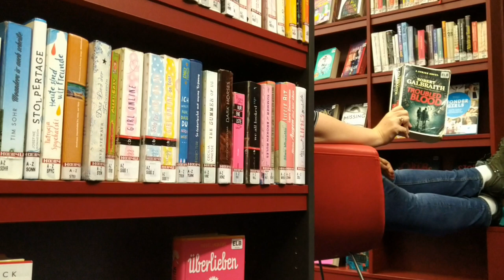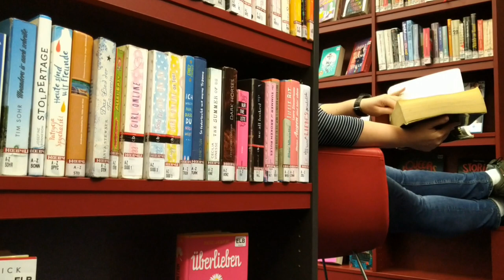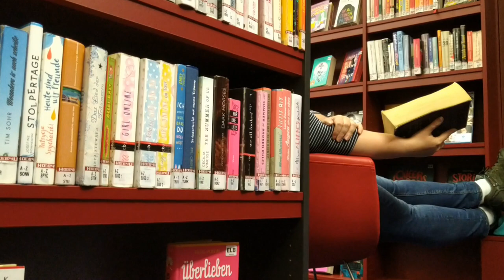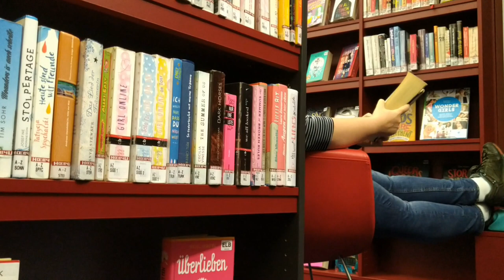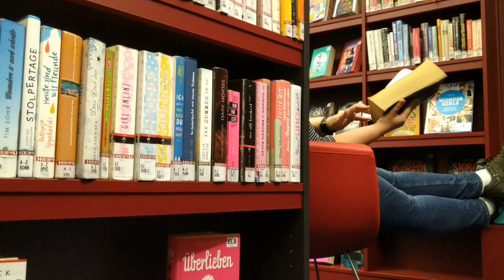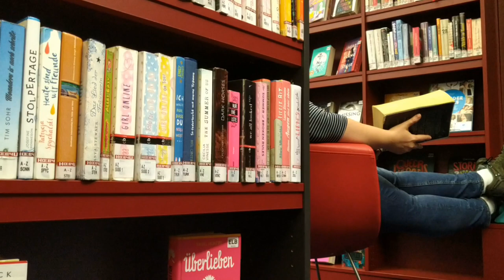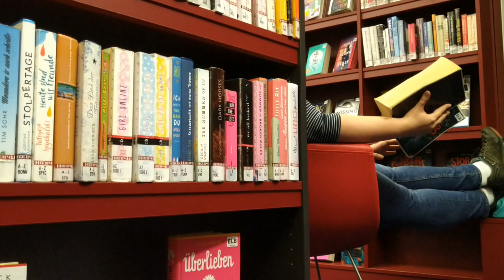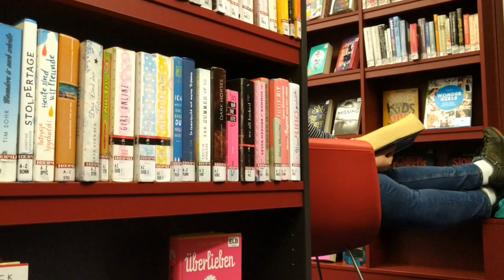Relaxing reading in a library (no music)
I am reading Troubled Blood by Robert Galbraith.